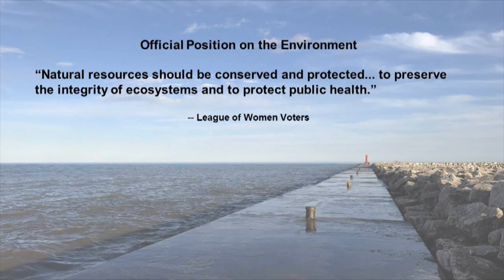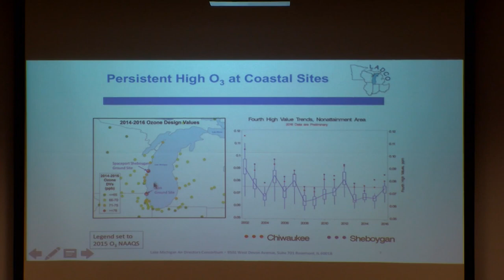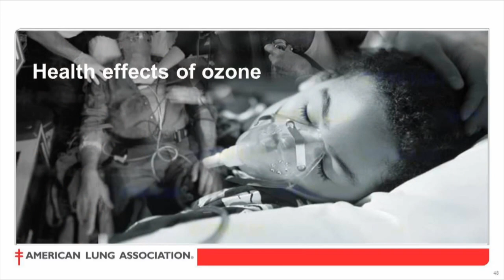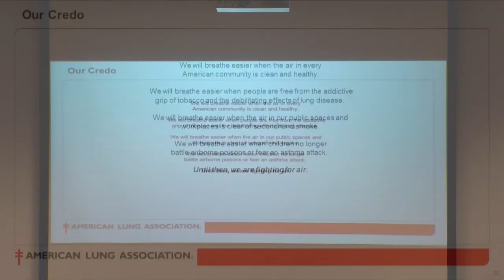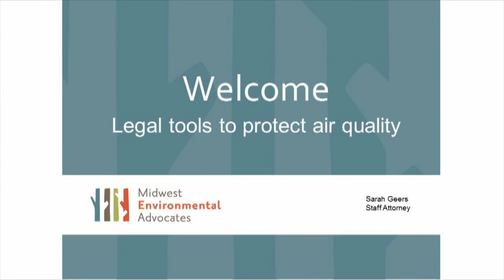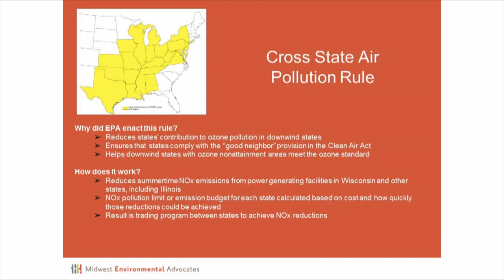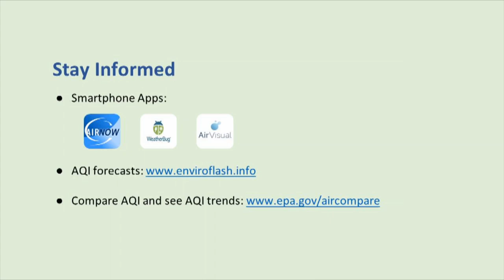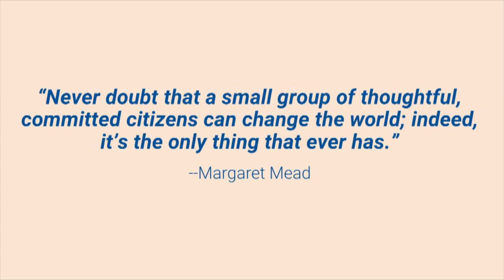Ozone Forum 05302018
Ozone Alert: Balancing Air Quality with Economic Development
May 30, 2018, Mead Public Library, Sheboygan, WI